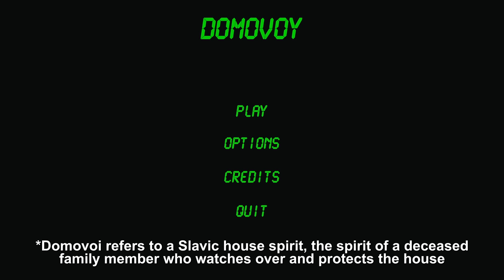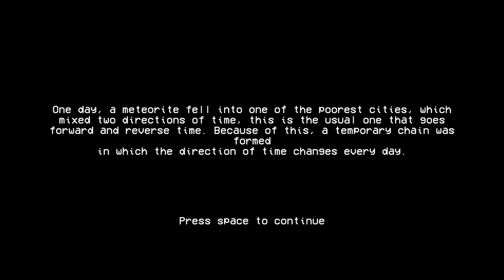3 Short Horror Games - #9